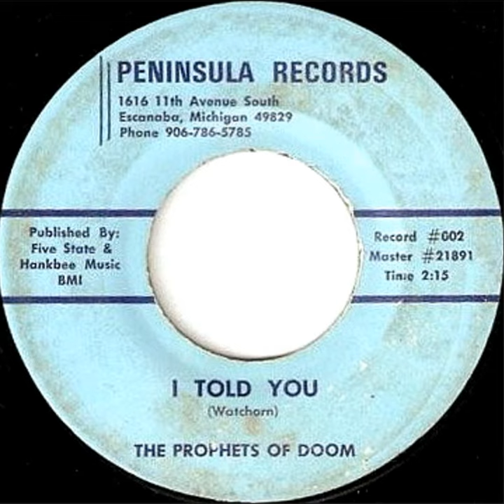The Prophets Of Doom - I Told You (1968)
The Prophets Of Doom - I Told You / Baba Do Wah (1968)